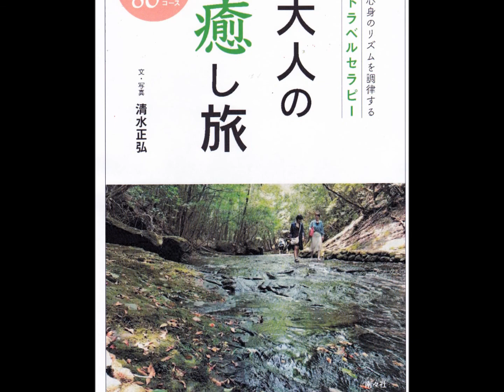平成最後の日・清水先生・ラジオ出演その１